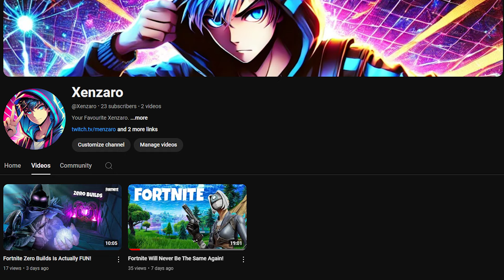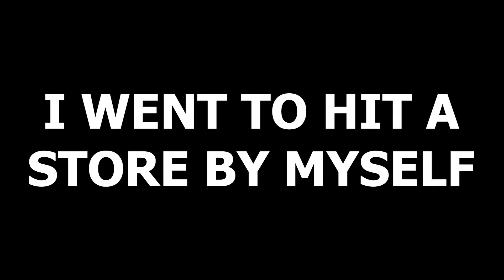BIGGEST Money Truck Heist EVER in GTA 5 RP!